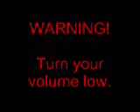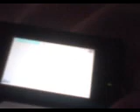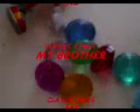Sonic Rush: Adventure - The Bomb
Episode 36: Bowser puts a bomb in Sonic’s base and it explodes.

Original Description: Episode 36: The Bomb

Robotnik gots the red and blue robots and some of the bad guys. Bowser got a bomb out of his mouth in sonic's place and it explodes. Max finally got his powers back.

-MrDIRECTOREIGHT